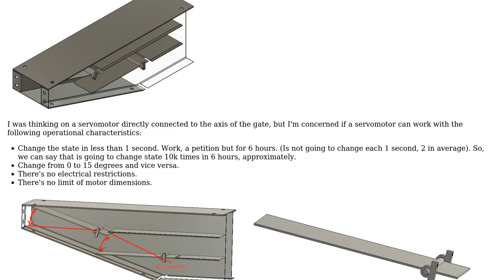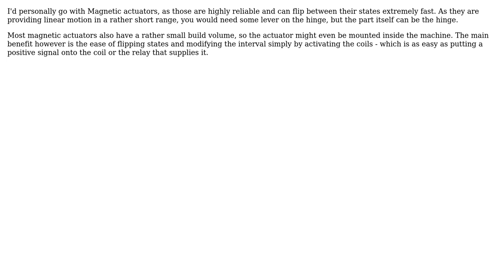Engineering: What would be the best mechanism to rotate a plate from 0 to 15 degrees?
With thanks & praise to God, and with thanks to the many people who have made this project possible! | Content (except music & images) licensed under CC BY-SA | Music | Images & others | With thanks to user Trish user Pablo Diaz and the Stack Exchange Network Trademarks are property of their respective owners. You are responsible for your own actions.